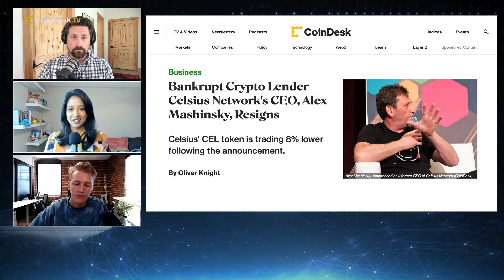Alex Mashinsky Resigns as Bankrupt Crypto Lender Celsius Network’s CEO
Alex Mashinsky, the CEO of bankrupt crypto lender Celsius Network, has resigned. "The Hash" hosts discuss the past, present and future of Celsius, which was once one of the largest players in the crypto lending space.